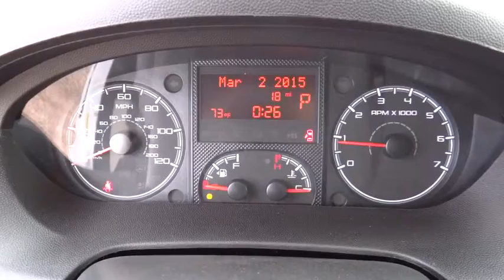2016 RAM ProMaster 2500 Denver, Littleton, Aurora, Parker, Colorado Springs, CO R8938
2016 RAM ProMaster 2500
2016 RAM ProMaster 2500 High Roof - Stock#: R8938 - VIN#: 3C6TRVDGXGE100977

Brandon Dodge
5600 S Broadway